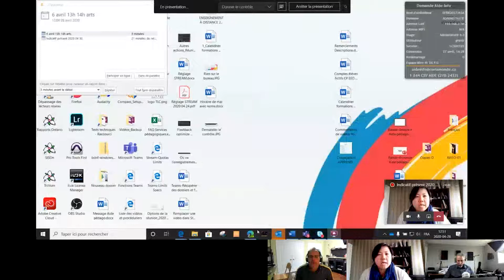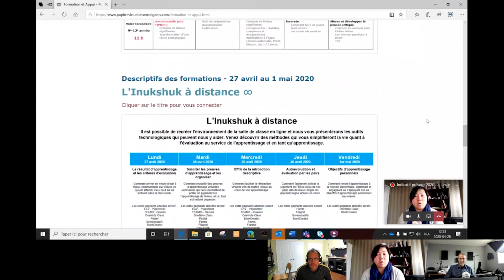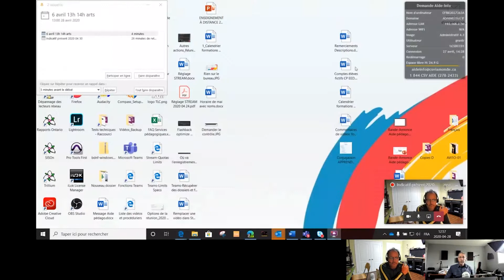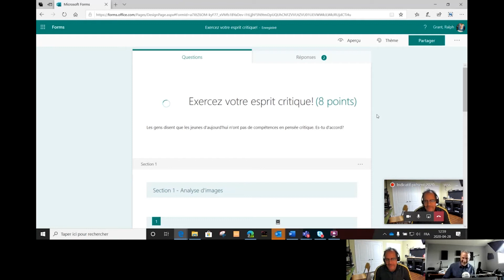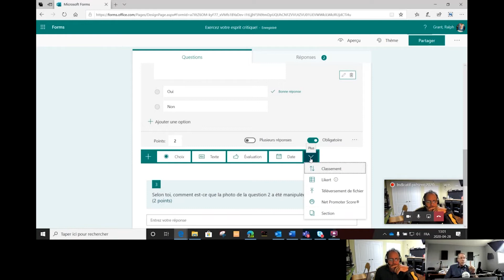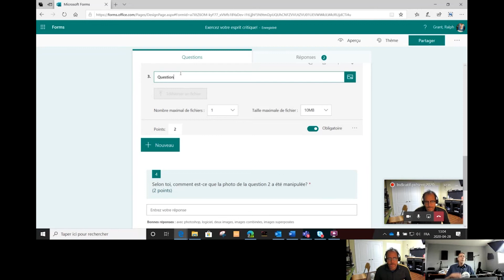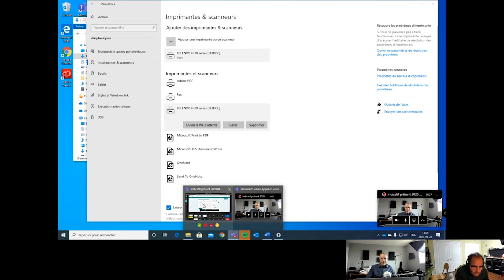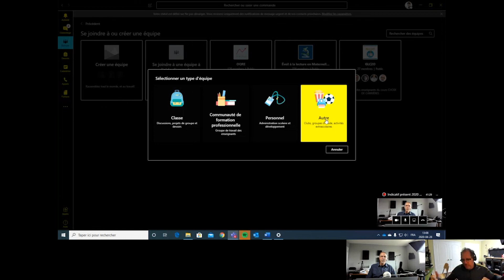Indicatif présent 2020 04 30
L'émission quotidienne d'Aide pédago pour présenter des idées sur l'enseignement à distance et répondre à vos questions. Tous les jours à midi!
Aujourd'hui:
-Vicky Fauteux nous annonce sa formation sur des outils comme Kahoot, Quizziz et Polly
-Comment est-ce que les élèves peuvent voir les commentaires de leur enseignant dans un questionnaire Microsoft Forms?
-Ian présente l'équipe "Autre" dans Microsoft Teams, qui peut être créée pour des clubs, des groupes d'étude ou des activités parascolaires.